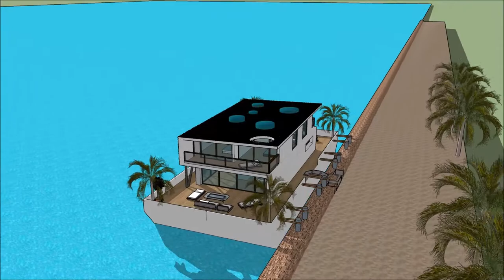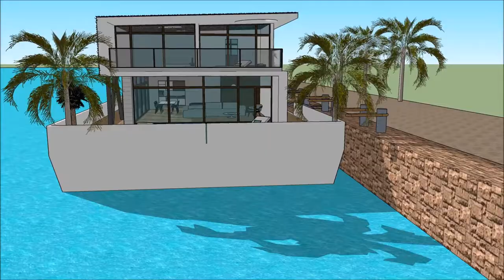Hydra Japanese floating house 浮動住宅 Japan tsunami resistant house floating Design in Japan Tokyo fo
The floating house villa houseboatzania launching an innovative high-end luxury yacht floating house villa mansion home design potentially as a display of exhibition of the Hydra Japanese floating house 浮動住宅   Japan tsunami resistant house floating Design in Japan Tokyo fo.

The collection of the Floating house villa houseboatzania concept of Hydra Japanese floating house 浮動住宅   Japan tsunami resistant house floating Design in Japan Tokyo fo consists of high luxury and architectural art pieces in minimalism combined with living on the waterfront of the harbour.

The floating house villa mansion yacht design has the basis to sustain living with high standards and contemporary structural design at Hydra Japanese floating house 浮動住宅   Japan tsunami resistant house floating Design in Japan Tokyo fo with numerous of prospects for excessive living and celebrating the desire of life worldwide:  UK Thames London